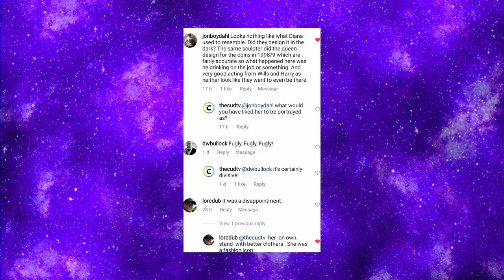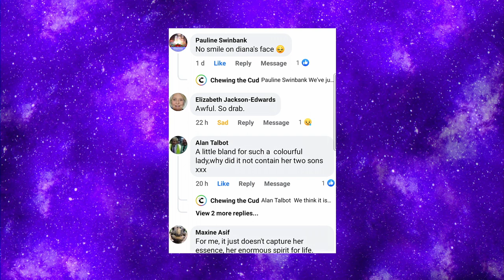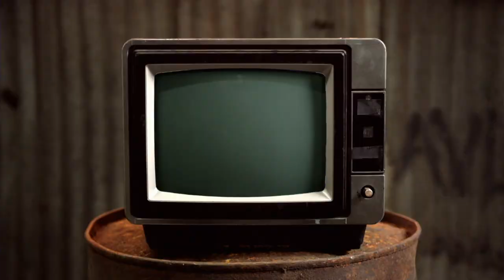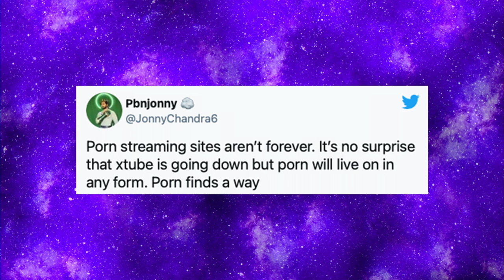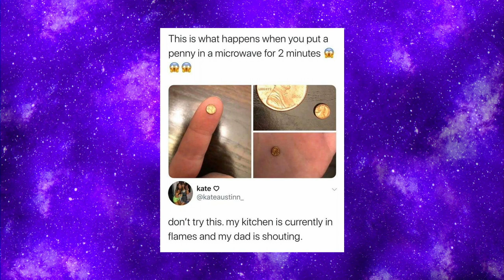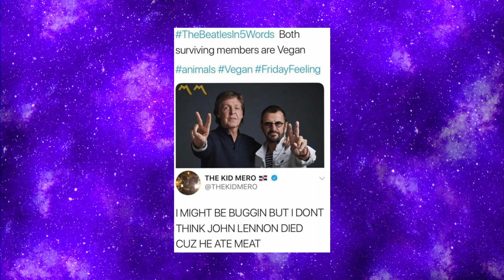Porn Finds A Way - S020E3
This week we look at a streaming site that is being turned off, what a Beetle has been bashing out with a sex toy. company and another Thats Science That Is!